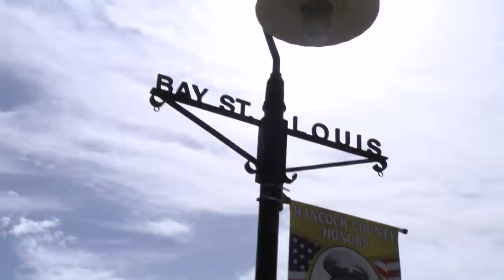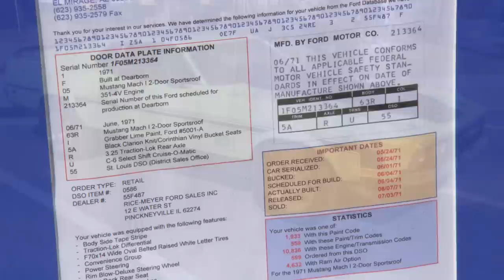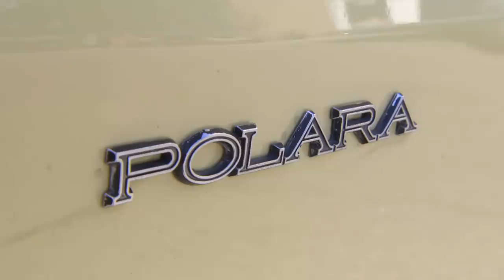Grabber Lime Mustang Mach 1 | Rim Blow Steering Wheel | 351 Ram Air | Cruisin' the Coast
Cruisin' the Coast is America's Largest Block Party! Over 8,000 cars come in for this gathering on the Mississippi Gulf Coast. If you're a car lover, you don't want to miss this show!

0:00 - Intro
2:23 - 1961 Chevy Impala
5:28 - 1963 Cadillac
8:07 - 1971 Ford Mustang Mach 1
10:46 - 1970 Dodge Polara Convertible
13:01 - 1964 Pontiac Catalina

S24E09